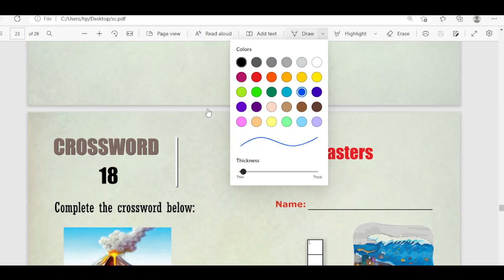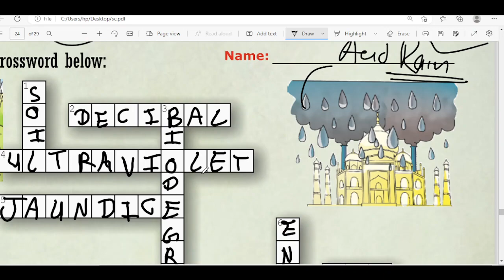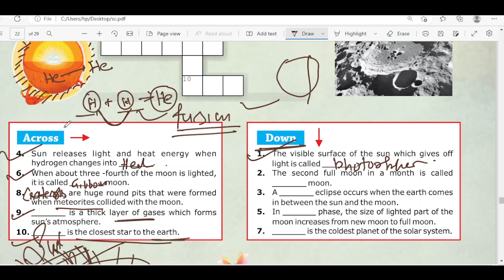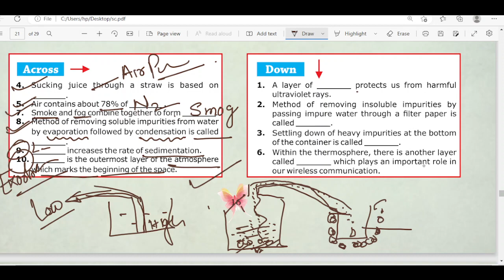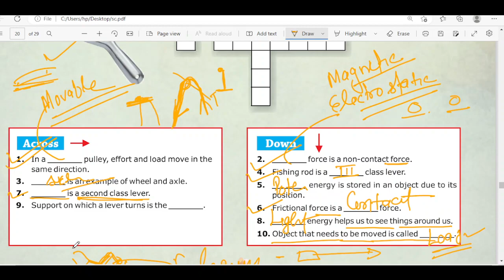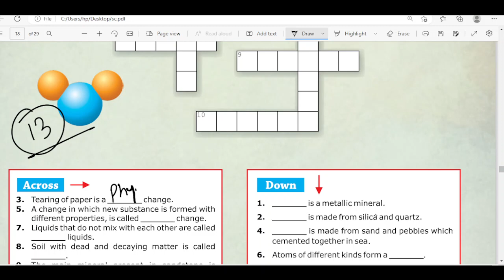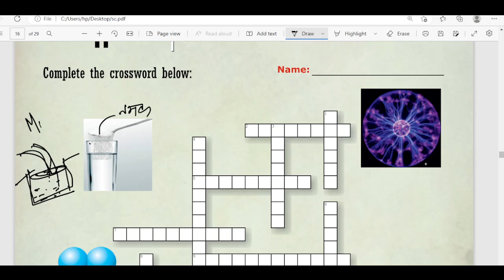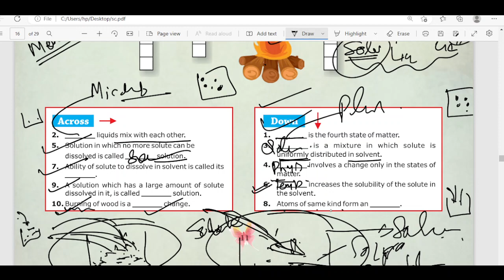NSO Science Yuvraj batch lec.2